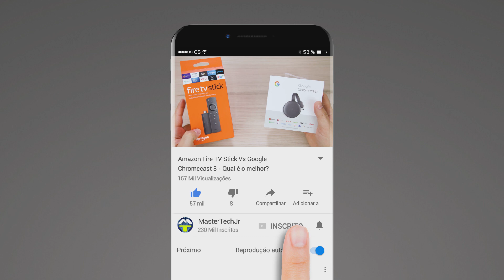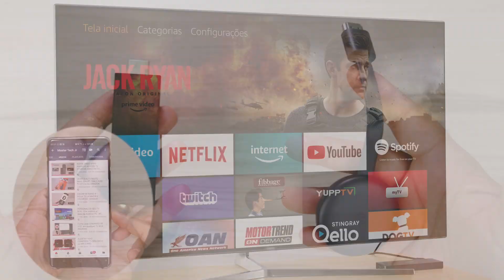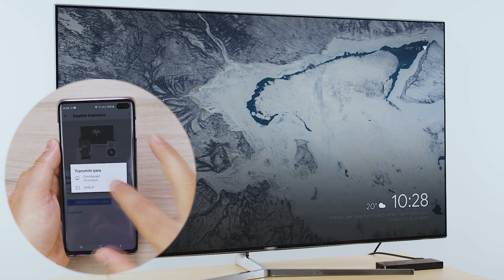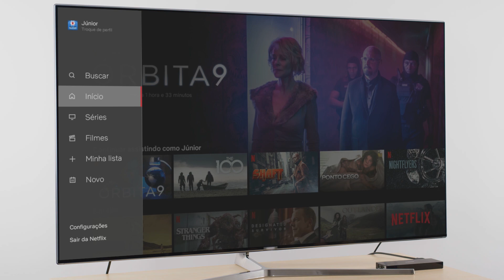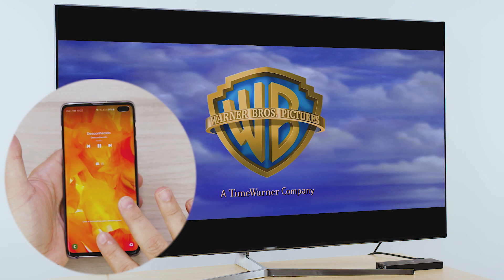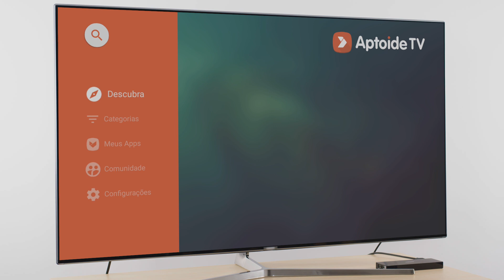AMAZON FIRE TV STICK VS GOOGLE CHROMECAST 3 - QUAL É O MELHOR?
Fire TV Stick 4k
Adaptador Cabo rede Fire Stick

30 DIAS TESTAR AMAZON PRIME

No Vídeo: " AMAZON FIRE TV STICK VS GOOGLE CHROMECAST 3 - QUAL É O MELHOR? " Farei um comparativo entre o Amazon Fire TV Stick e o Google Chromecast 3, mostando os pontos positivos e negativos de cada um pra te ajudar a decidir qual destes equipamentos é ideal pra você.

Contatos:
Instagran: mastertechjr